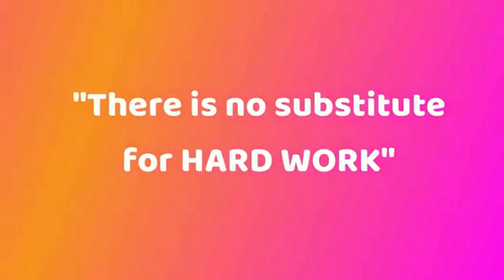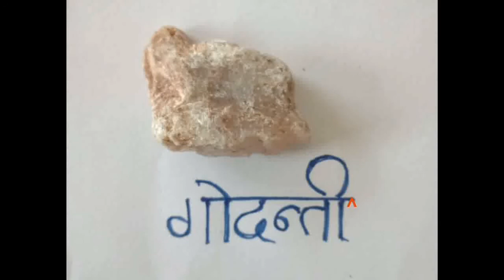Godanti Bhasma ( गोदन्ती भस्म )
Download my practical report on godanti bhasma performed in college -